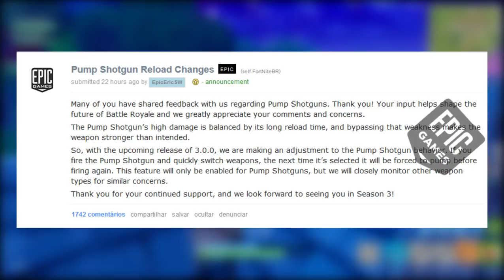ANÚNCIO OFICIAL - DOUBLE PUMP SERÁ NERFADA! | FORTNITE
Fala gurizada, Vagabbss aqui com mais um vídeo de Fortnite, e dessa vez falando sobre o novo patch que a Epic Games irá lançar que acabará com a double pump!